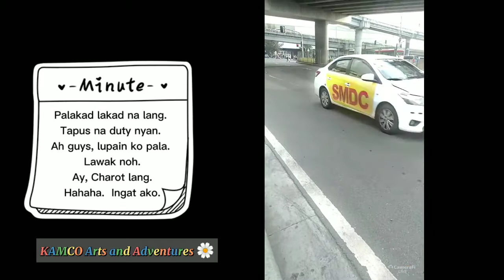Keep safe guys. 🌼🧡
Haha. Pauwi na ako dyan. Naisipan lang magvideo. 😂